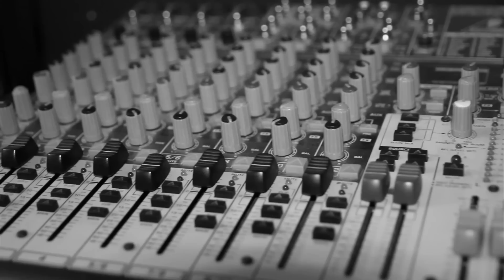C-Gutta "The Introduction" Trailer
A trailer for the the mixtape "Introduction" from C-Gutta. Video by Brian Williams. Filmed at Top Of The World Studios